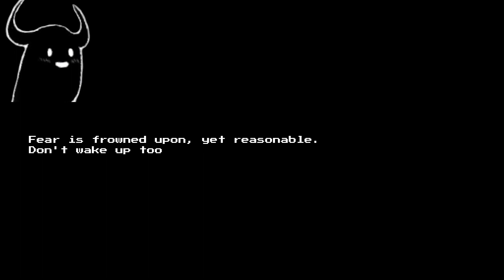Don't Wake Up too soon.. It still Sees You | The Creature In My Dreams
Keep dreaming, don't stop, it will keep coming, or it knows..